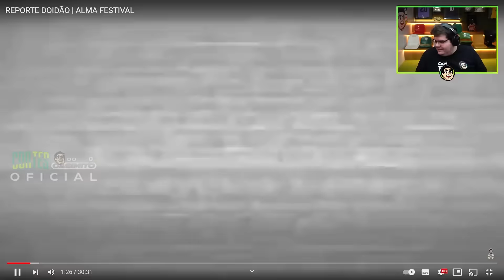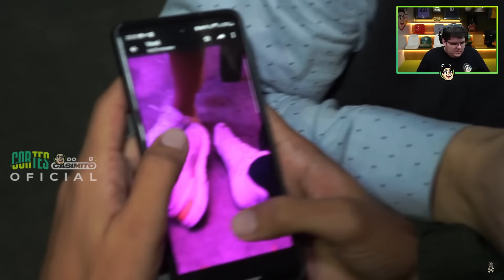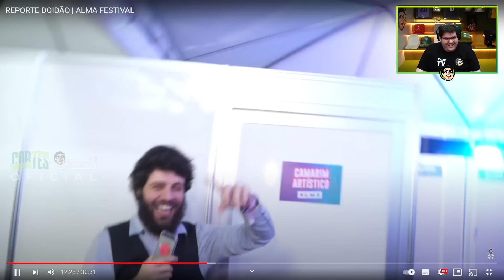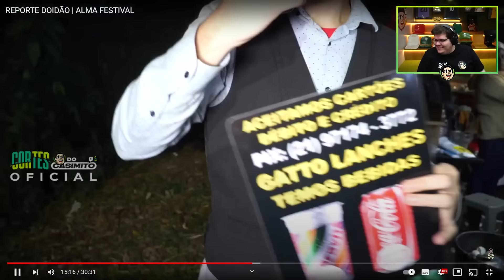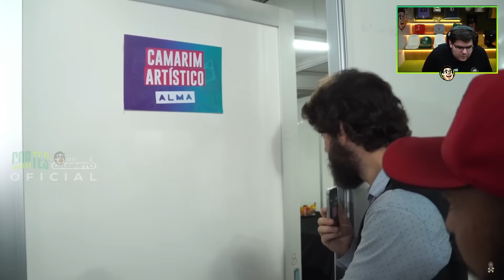CASIMIRO REAGE AO DIOGO DEFANTE: REPÓRTER DOIDÃO NO ALMA FESTIVAL | Cortes do Casimito